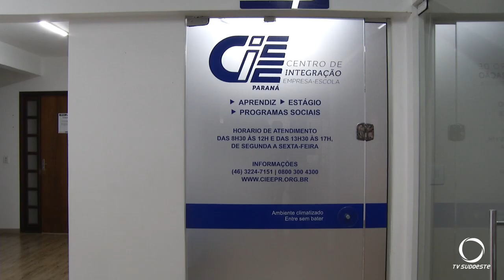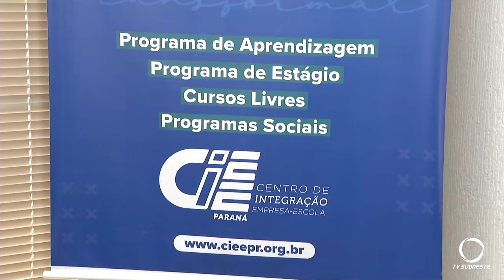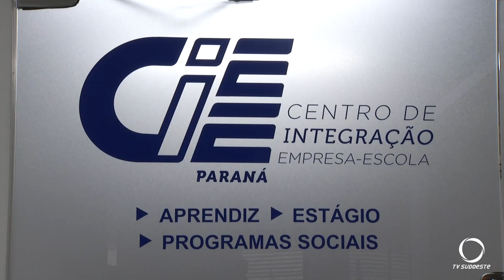Aberto inscrições de curso gratuito para jovens que desejam ingressar no mercado de trabalho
Cidadania: Será realizado no final deste mês de janeiro um curso gratuito, oferecido pelo CIEE de Pato Branco. Objetivo é despertar nos jovens a busca por sua inserção no mercado de trabalho.